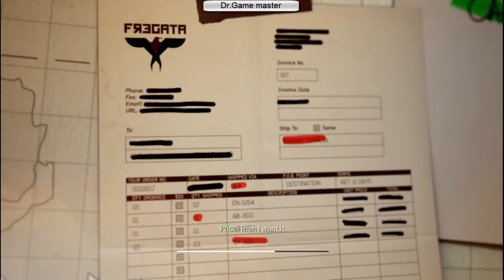Call of Duty: Modern Warfare 3 : Mission 5 : Back on the Grid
Call of Duty: Modern Warfare 3 / Call of Duty: MW3 is a first-person shooter video game, developed by Infinity Ward and Sledgehammer Games, with assistance from Raven Software, and published by Activision. It is the third and final installment in the Modern Warfare saga, a direct sequel to 2009's Call of Duty: Modern Warfare 2, and the eighth Call of Duty installment. The game was released worldwide in November 2011 on Microsoft Windows, Xbox 360, PlayStation 3, and Wii, with a separate version for Nintendo DS developed by n-Space. Treyarch developed the game's Wii port. In Japan, Square Enix handled the installment with a separate subtitled and dubbed version, as they did for Call of Duty: Black Ops.